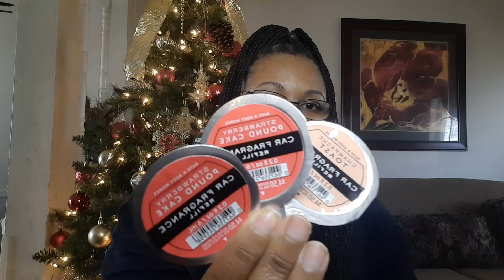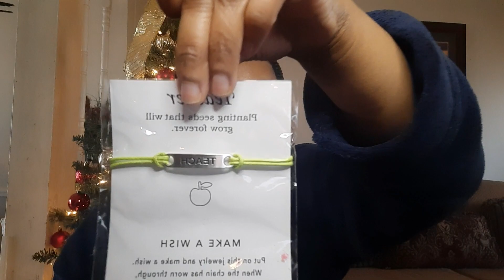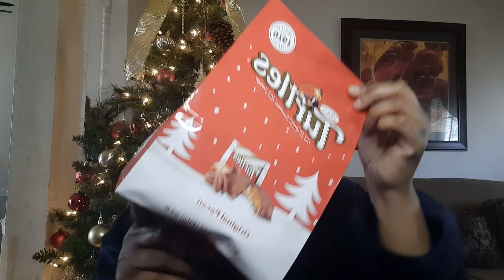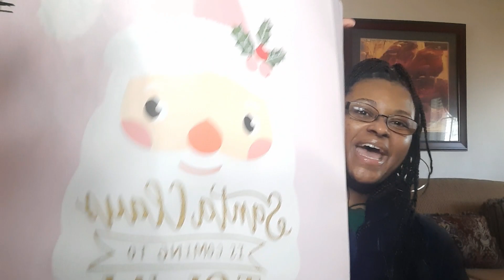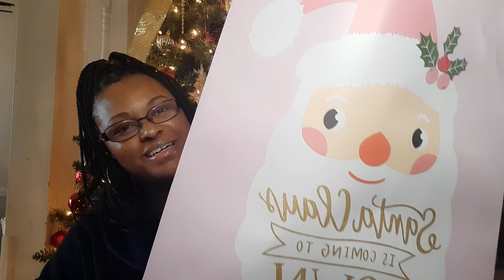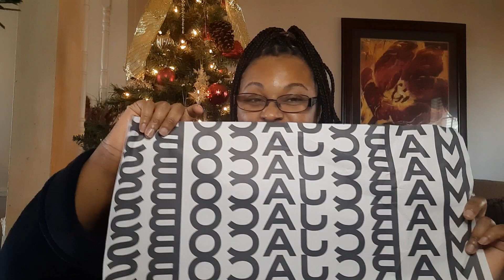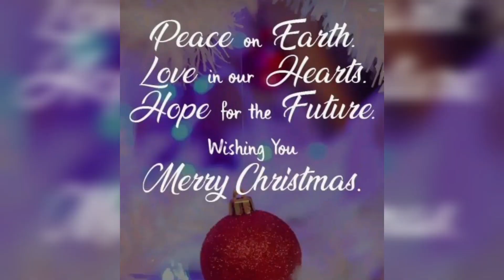Christmas Haul, Storytime